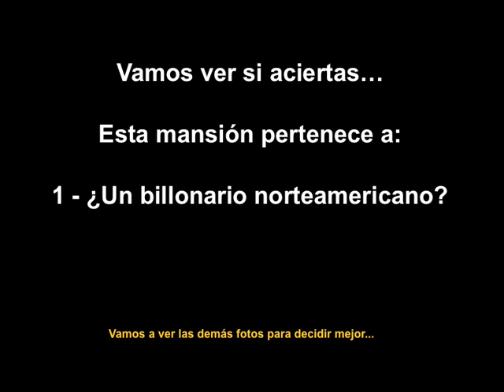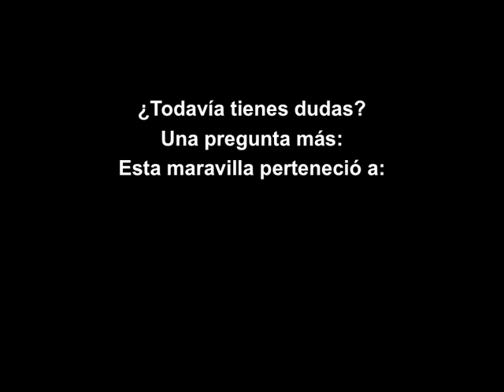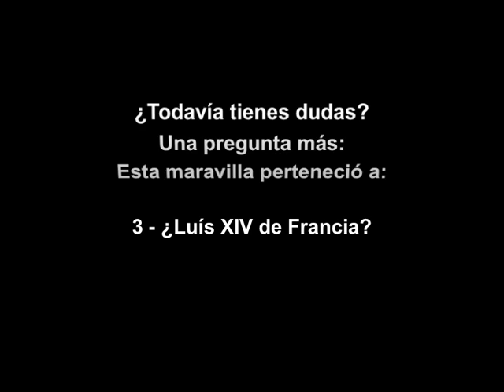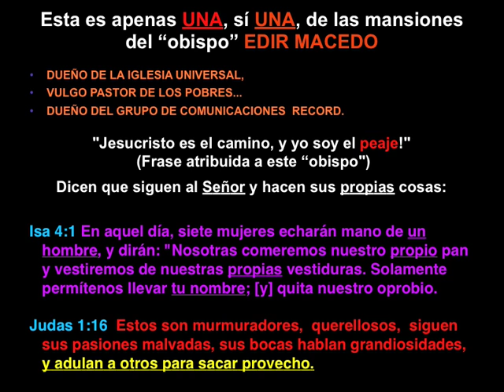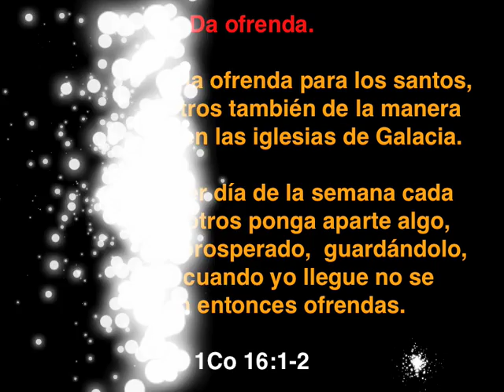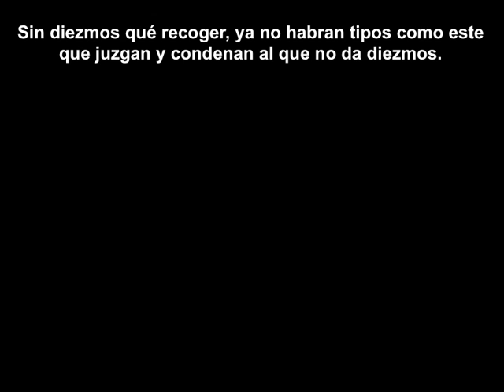Mansion Edir Macedo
El propósito de los diezmos para MUCHOS líderes.
Esta es una clara muestra de cómo muchos apóstatas andan por ahí engañando gente para lucrarse usando el Nombre de nuestro Salvador.

Muchos tienen la mejor intensión al pedir diezmos pero eso no quiere decir que no estén en error.